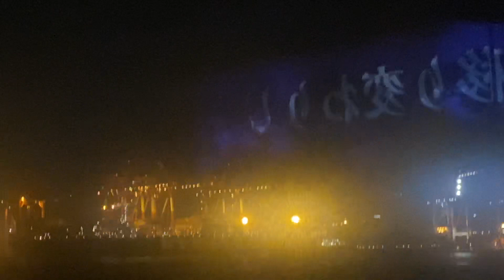Tokyo Bay Cruise